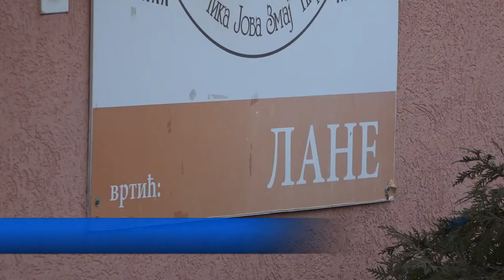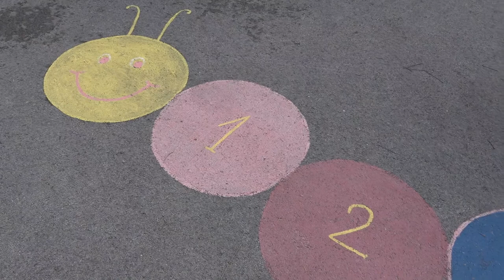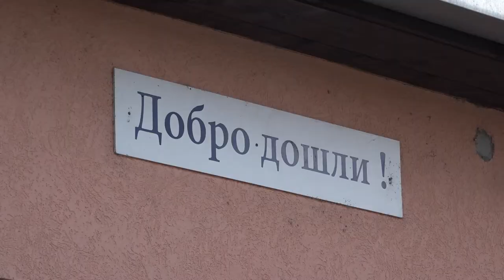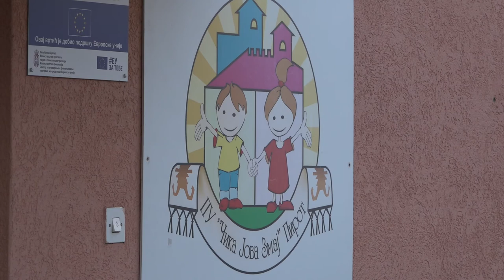POVEĆAVA SE BROJ POZITIVNIH RODITELJA NA KOVID